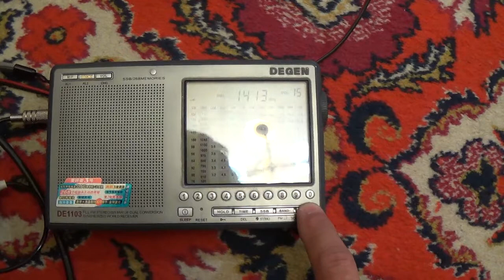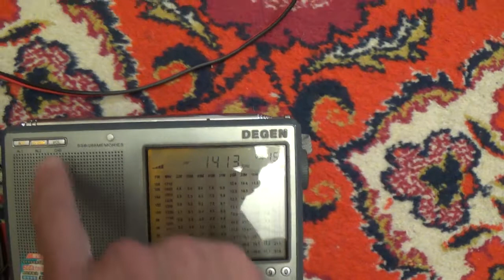Активный диполь против магнитной антенны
Сравнение работы простейшего экспериментального активного диполя с магнитной антенной. Там где магнитная антенна только страшно ревёт, электрический диполь вполне уверенно работает. Даже полевых транзисторов не потребовалось: